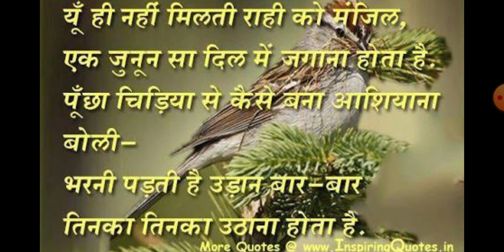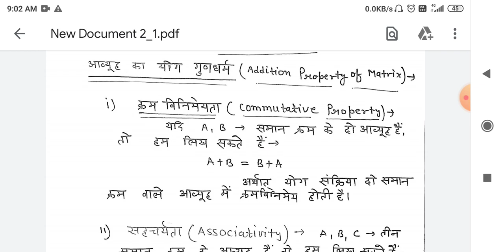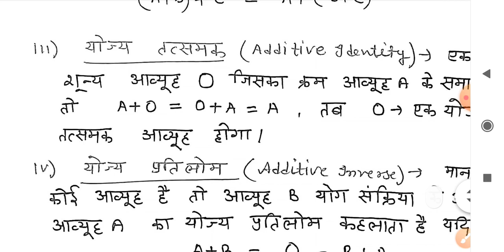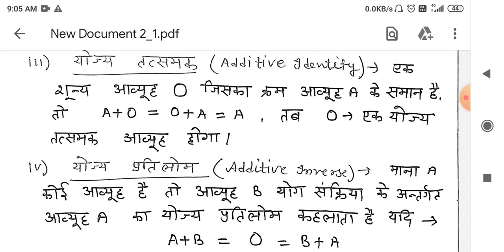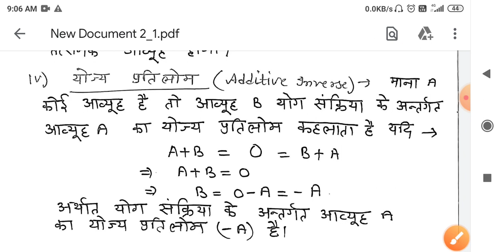Addition Property of matrix, multiplication pro. Of matrix, zero divisior, योग, गुडंन संक्रिया